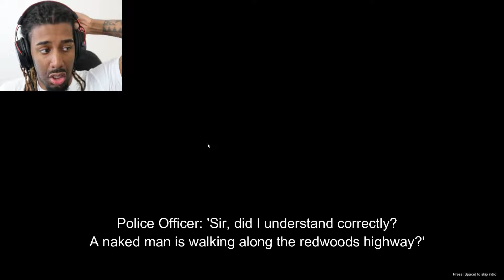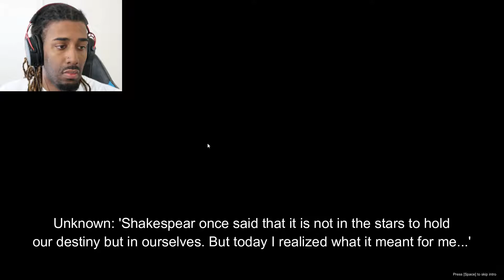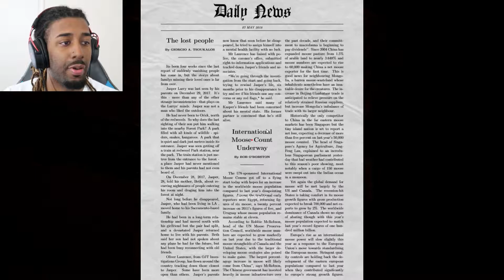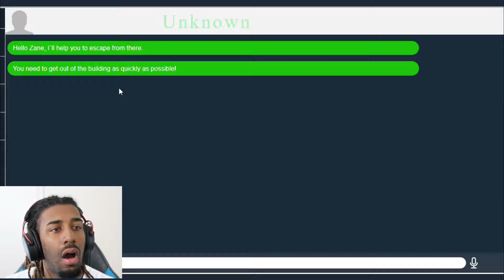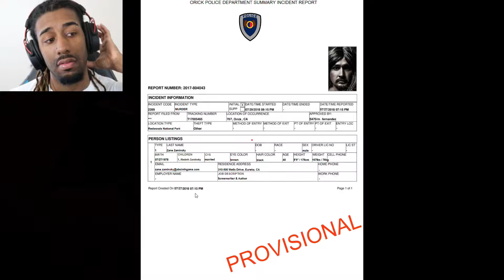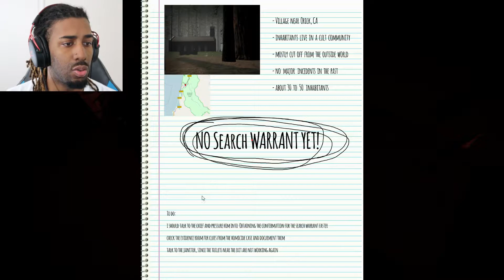EVERYBODY DIED...THE END | Absinth (Demo)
If you don't know the story of Absinth...everybody dies.